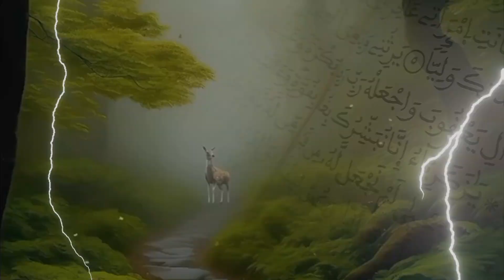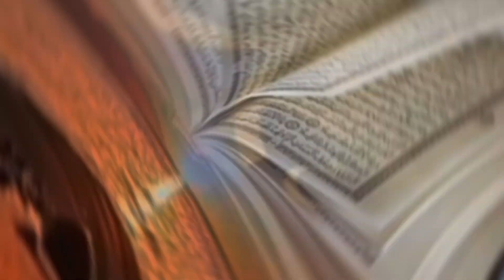KADOU B FEAT MTOU ( XAM XAM SOUFISME RAP )